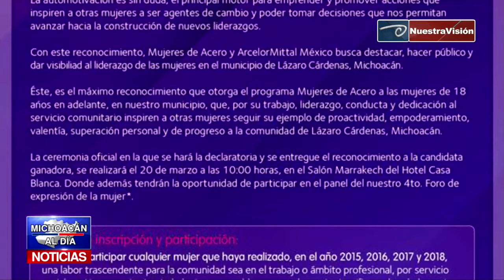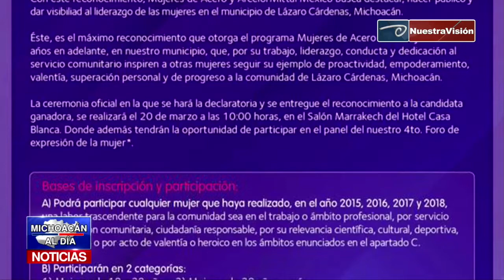ArcelorMittal y Mujeres de Acero reconocerán a mujeres cardenenses